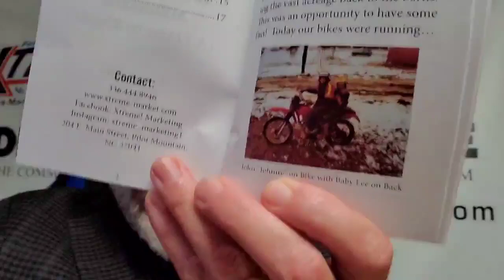Reading "GOD is My Investor"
"GOD is My Investor," Our CEO reading the first page.